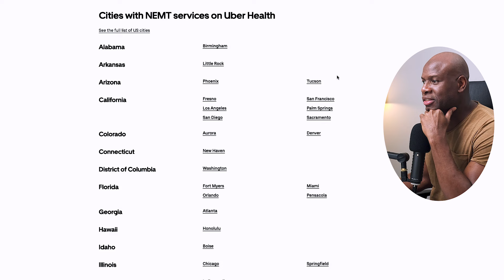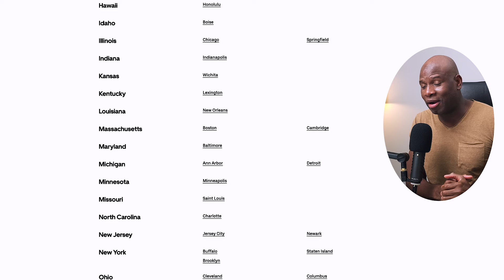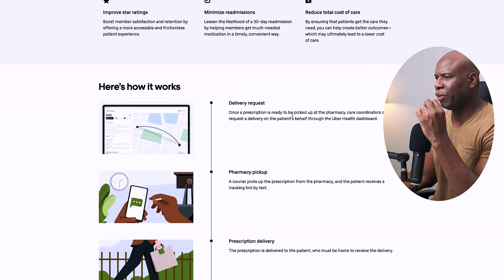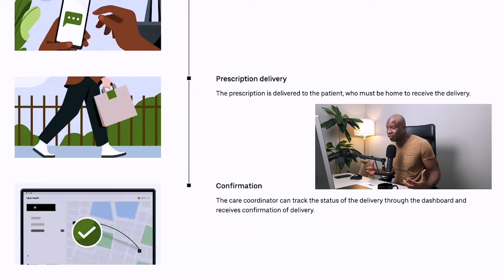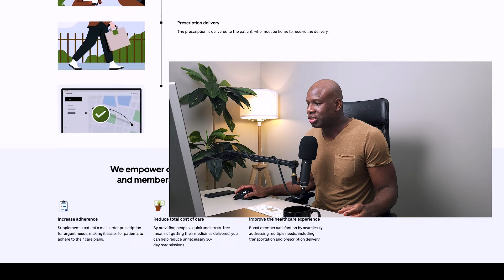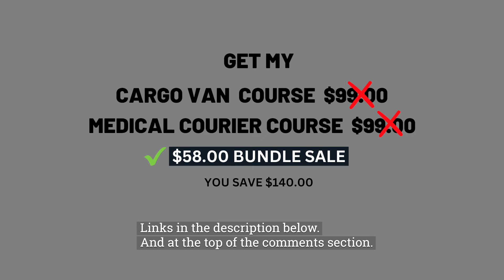Uber Health - Transporting Non-Emergency Patients - $50.00 Per hour???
n this video, i'm taking you through Uber Health and how it works.  Take a watch!

Cargo Van Training  Video
Medical Courier Training Video
74 Delivery Apps List

Everything above for  ONLY $58.00 (Click the Link Below)